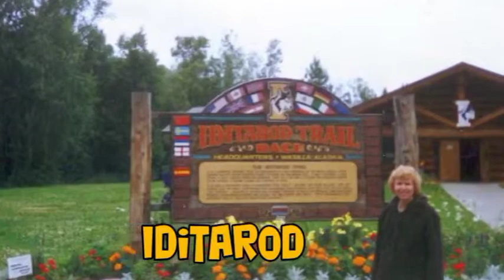2001 - Alaska Trip [Anchorage]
Cheryl & Mike, Ronee & Dave. Our first trip to Alaska was to Anchorage. .